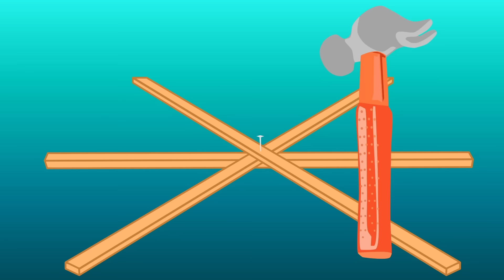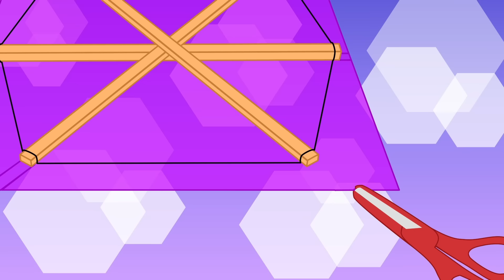Benim de Bir Kardeşim Olsa 👩🏼‍🍼👶🏼Sevimli Dostlar Bebek ve Çocuk Şarkıları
Kardeşim Olsa şarkısı, kardeşlik bağlarını güçlendirmeyi ve birlikte büyümenin keyfini yaşatmayı amaçlıyor. Hadi bu şarkıyı tüm aile birlikte söyleyin💓

KARDEŞİM OLSA
KEŞKE BENİM DE BİR KARDEŞİM OLSA
BENİ ÇOK SEVSE HEP SARILSA
AH BİR OLSA KARDEŞİM OLSA
ONA MASALLAR OKURUM NİNNİ İLE UYUTURUM
ABİSİ OLURUM ABLASI OLURUM ÇOK MUTLU OLURUM
PARKALARA DA GİDERİZ MAMALAR DA YERİZ
OYUNLAR OYNAR BANYOLAR YAPAR GÜLER EĞLENİRİZ
ANNEME YARDIM EDER GÖZÜ KULAĞI OLURUM
ONA HER ZAMAN HER YERDE HER ŞEYDEN KORURUM
BABAMIN BİR SÖZÜNÜ ASLA İKİ ETMEM
BENİM DE BİR KARDEŞİM OLSUN BAŞKA ŞEY İSTEMEM

0:00 Kardeşim Olsa
2:12 Kırmızı Tavuk
6:31 Tonton Dede'nin Çiftliğinde Körebe
12:10 Küçük Kurbağa
14:38 Cee ee
17:15 Prenses
19:35 Zeynep Bebek Parkta
21:56 Şimdi Sağa Şimdi Sola
24:22 Saklambaç
26:22 Uçurtma
29:03 Yıka Yıka
30:56 Afacan Çocuk

Yayımlanan videoları anında haber almak için ana sayfada, sağ üstte bulunan çana (🔔) tıklamayı unutma 😉